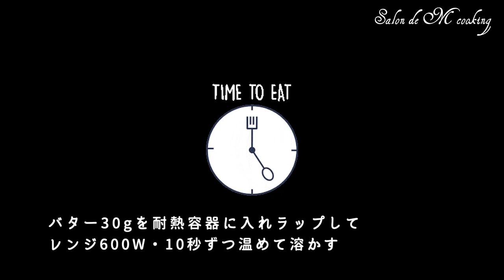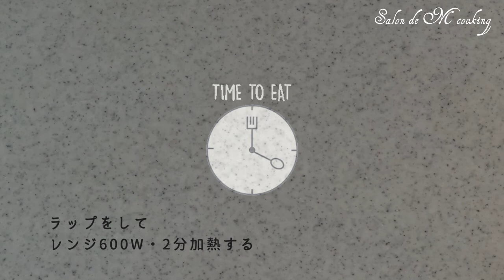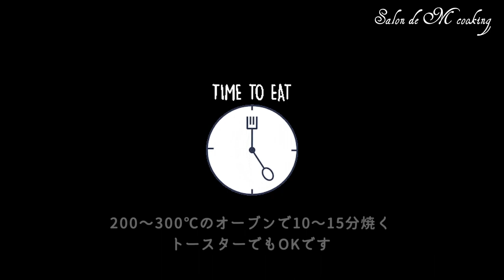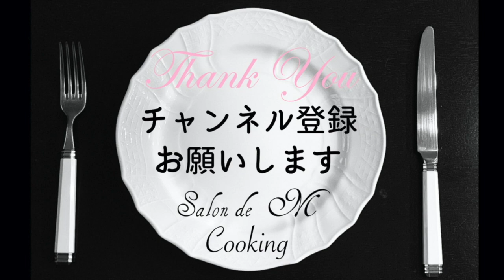コストコ シーフードペスカトーレ トマトパスタ アレンジ料理２品 ミネストローネスープ グラタン Costco Seafood Pescatore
コストコで人気のシーフードペスカトーレ
トマトソースで煮込んだ魚介の旨味たっぷりのパスタです。
シーフードもペンネのショートパスタも沢山入っています、
保冷容器で冷凍もできますので、解凍してからのアレンジでも大丈夫です。
シーフードペスカトーレを使って、アレンジ料理を２品ご紹介します。
レンジで作るホワイトソースも便利です。

00:00　Let's cooking
00:33　ミネストローネ
02:43　召し上がれ♡
02:59　グラタン・レンジで作るホワイトソース
05:45　召し上がれ♡
06:13　私のお気に入り　Francfranc　フランフラン
07:00　ご挨拶

‹ミネストローネ　レシピ›
お好みの野菜　適量
シーフードペスカトーレ　適量
トマトジュース　200ml
水　　　　　　　200ml

‹ホワイトソースグラタン　レシピ›
バター　　　　30g
小麦粉　　　　30g
牛乳　　　　　300ml
チーズ　　　　適量